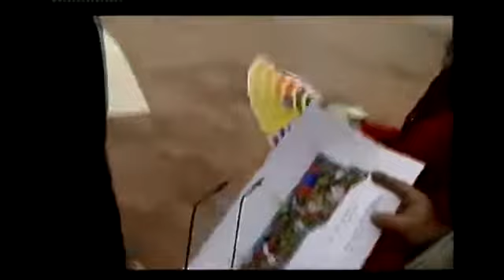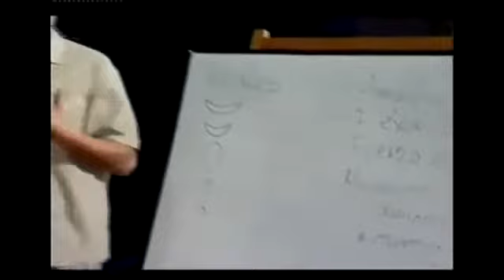Pasion De Gavilanes Detras De Camaras Todo El Elenco De Actores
Pasion de gavilanes fue una telenovela  colombiana que fue grabada desde el año 2003 al 2004 por la productora colombiana RTI para telemundo y caracol.
Pasion de gavilanes fue la telenovela mas vista en ese año en Colombia destronando a Bety la fea.